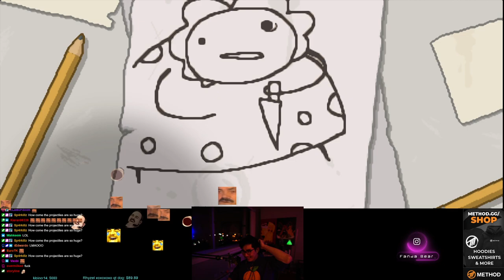Headhunter In Every Game (Binding of Isaac)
Watch LIVE everyday 💙 Twitch.tv/cutedog_
Regular Updates on Twitter 💙 Twitter.com/_cutedog_
Add me on Snapchat 💙 fandabearw